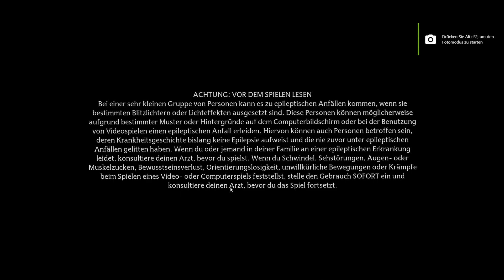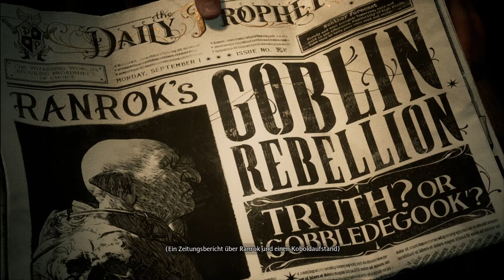Hogwarts Legacy - 01 - Anreise nach Hogwarts... Drachen, Ruinen und Gringotts!?!